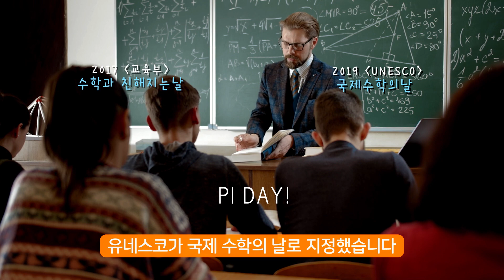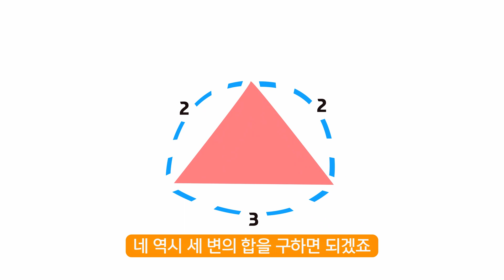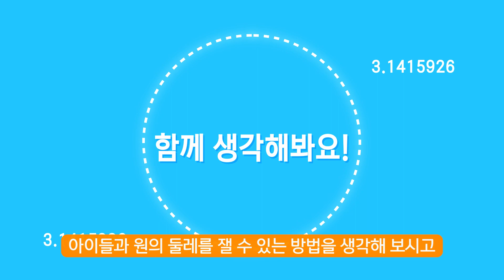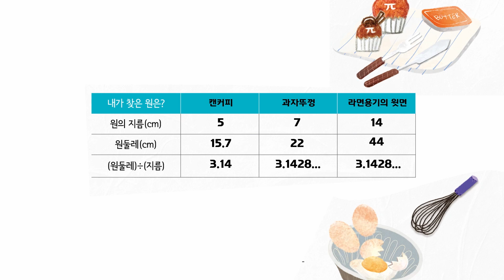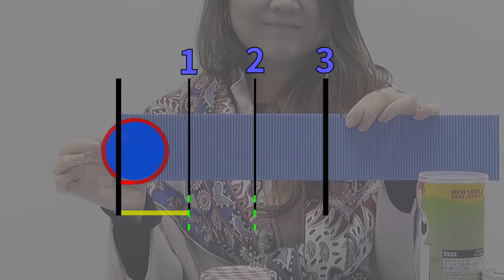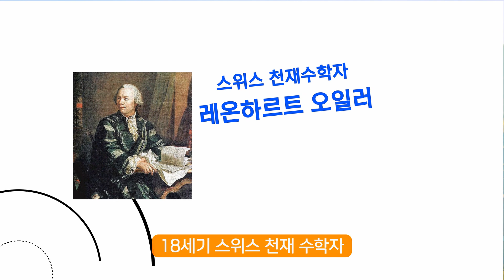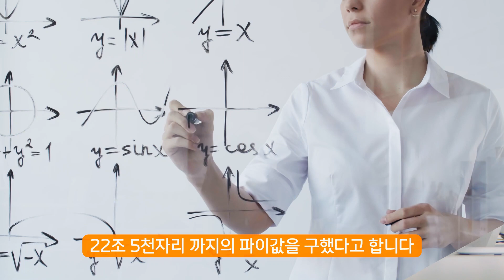[온라인 키친랩] 온라인 키친랩, 해피파이데이~! 😆😆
[국립부산과학관_온라인 키친랩, 해피파이데이~!]

가정에서 과학실험을 해보고 싶은 부모님들을 위한
교육프로그램 ‘키친랩’, 해피파이데이편~!

과연 이번에는 어떤 과학 원리를 배울 수 있을까요?
궁금해요 궁금해!

동영상을 열심히 본 후,
아이들에게 과학 지식을 쏙쏙 전달해주며
따뜻한 시간을 보내보아요! 🤩💛